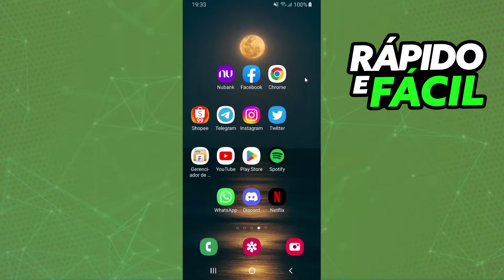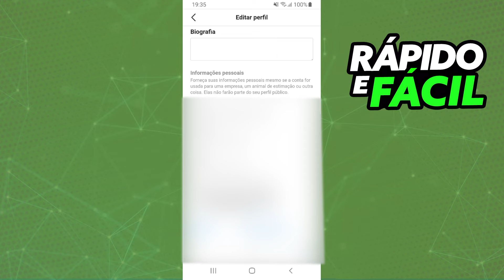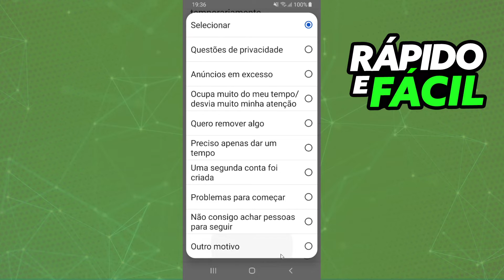Como Desativar Conta do Instagram 2022 (FÁCIL!)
Nesse vídeo eu vou te mostrar como desativar conta do instagram.

Espero ter te ajudado com o vídeo! Caso você tenha alguma dúvida em como desativar conta do instagram, deixe nos comentários que eu irei responder!!